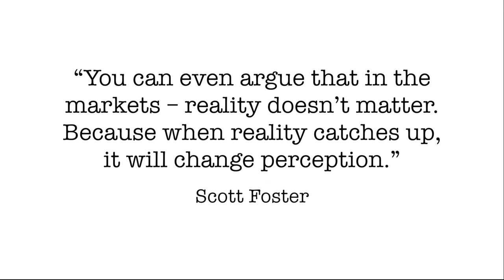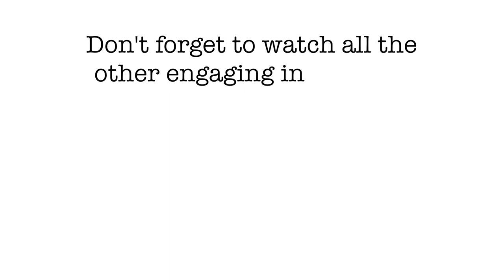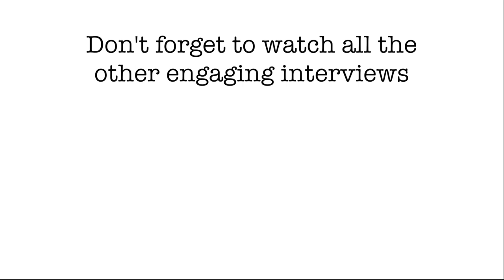The Philosophy of Trading Futures | Scott Foster, Dominion Capital Management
Scott Foster was a philosophy major and a magician before he ever considered trading in the stock market.

During our conversation, he describes how philosophy and psychology determine his firm’s decisions and the story of how he started trading in a small town in Pennsylvania.

In this episode you'll learn:
- Scott’s life as a magician and how the principals of magic influences his perspective on trading and the market.
- How he started trading in the market.
- How he educated himself in futures trading and invested long before he ever met another trader.
- Some of his biggest failures and how he has learned from those experiences.
- How a philosophy major with no connections to the financial world used his network to find a mentor.